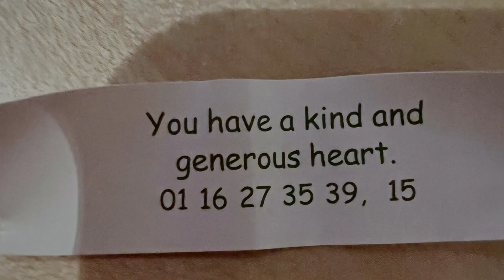AT PECHANGA RV RESORT PARK AND DINNER AT BAMBOO - JANUARY 29, 2023